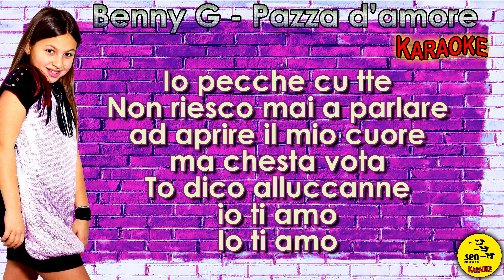Benny G - Pazza d'amore ( Karaoke ) Ufficiale